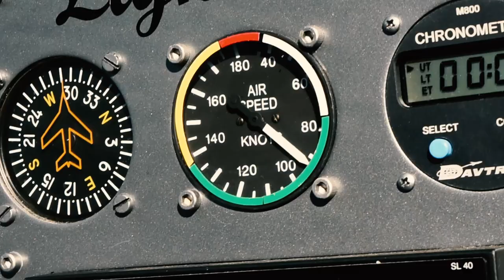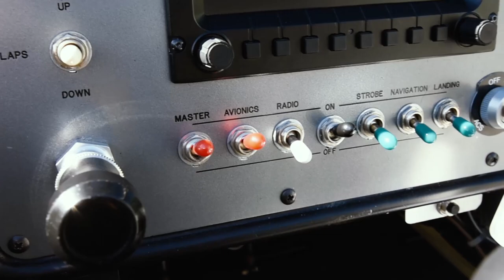Lighting for Sale KG Aviation Australia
A great LSA that strikes like lightning. Contact Gerard Kitt @ KG Aviation Australia for more details.